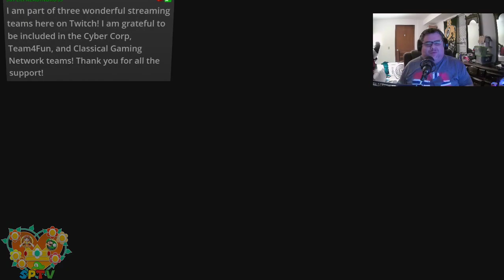Mara attempting to pass...